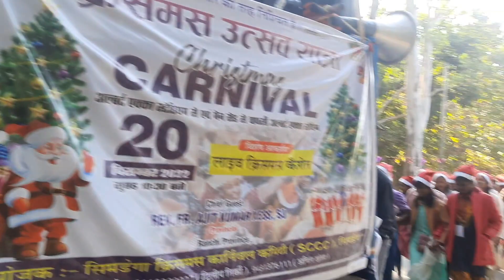Christmas celeberation 2022, simdega||Simdega me vishal Julus jhuma sara simdega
Christmas celeberation 2022, simdega||Simdega me nikla vishal Julus jhuma sara simdega